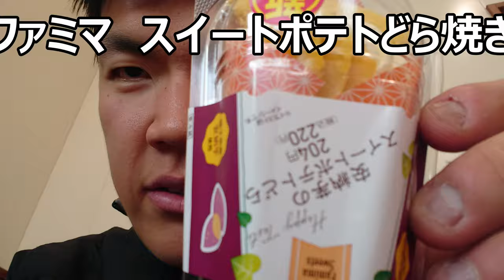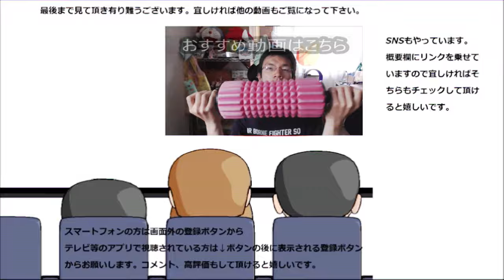ファミリーマート スイートポテトどら焼きを食べてみた。けどやっぱり、これってどら焼き？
ファミリーマート　スイートポテトどら焼きを食べてみました。確かに美味しいのですが、此れってやっぱりどら焼きなんでしょうか？
贈り物は此方まで↓
〒153-0042